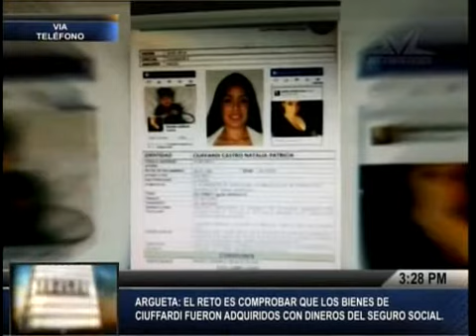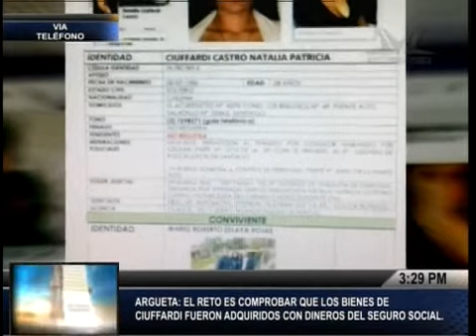TVC La Tarde- Natalia Ciuffardi no será "entregada" a Honduras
El director de fiscales de Honduras, Rolando Argueta, dijo que ya no tienen recursos para apelar esta decisión y que a las autoridades hondureñas solo les queda esperar "la colaboración del Ministerio Público de Chile para presentar todas las pruebas y testigos para que el juez que conoce el caso tenga todos los elementos para llegar a una condena contra Ciuffardi en ese país por lavado de activos".